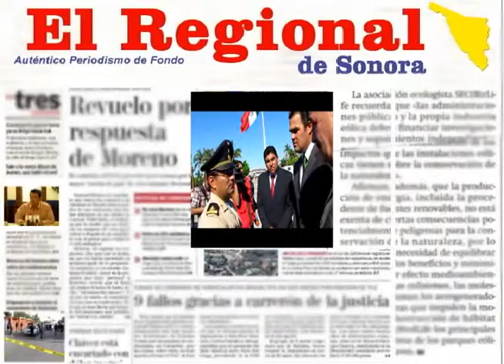Arrancó en Cajeme "Mega Operativo contra el dengue"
Eduardo Flores/ Jesus Piñuelas-El Regional Tv

Por que la salud pública también es compromiso de todos, el Alcalde de Cajeme, Rogelio Díaz Brown Ramsburgh dio el banderazo de inicio al "Mega Operativo contra el dengue", el cual llegará a más de 5 mil 200 casas, así como a colonias de transmisión activa.
     En el arranque del programa, el Presidente Municipal destacó la suma de esfuerzos de los tres órdenes de gobierno en la lucha contra esta enfermedad, ya que con este Mega Operativo sin precedente en Cajeme protegerán la salud de las familias y evitarán la reproducción del mosco transmisor del dengue.
     Díaz Brown subrayó que este operativo masivo es el claro reflejo de las autoridades trabajando por un tema común, que es la salud de los ciudadanos, por lo que hizo el llamado a la sociedad a sumarse a este trabajo conjunto para acabar con la enfermedad.
      "El dengue ya se ha presentado en el municipio con algunos brotes, es por ello que con este mega operativo estamos actuando para que esta enfermedad no se convierta en un problema que perjudique el bienestar de las familias cajemenses", recalcó el Alcalde.
      En la ceremonia, el Presidente Municipal reconoció y agradeció la participación de diversas Asociaciones, sindicatos e instituciones educativas en este operativo masivo, en el cual participarán más de 600 personas capacitadas y los cadetes de la academia de policía.
      En representación de Bernardo Campillo García, Secretario de Salud en Sonora, Gustavo López Caballero, Sub Secretario de Servicios de la Salud, explicó que la finalidad de este Mega Operativo es crear entornos saludables libres del vector del dengue.
      Informó que en este operativo masivo se realizarán acciones de control larvario en viviendas del área urbana y rural, se nebulizarán 5 mil 600 hectáreas, se fumigarán cerca de mil 200 casas y se estima un descacharre de 60 toneladas en promedio.
      En este operativo se utilizarán 33 vehículos de volteo, 20 carros fumigadores, 200 personas activas, 560 alumnos de diversas escuelas y 31 cadetes de la academia de policía.
      En el arranque del operativo se contó con la presencia del personaje "Poncho Colate", quien a través del programa "5 días 5 acciones contra el dengue", instruirá a niños y jóvenes de 366 escuelas de educación básica sobre las labores a realizar para evitar la reproducción del mosco transmisor de la enfermedad.
      Las labores de fumigación darán inicio este lunes 29 en las colonias Miravalle, Primero de Mayo, Municipio Libre, Ampliación Miravalle y San Anselmo, continuarán el martes 30 en Valle Verde, Valle Dorado, Villa Fontana, Hacienda del Sol, Misión del Sol 2, Villa del Trigo, Villas de Cortés, Nueva Galicia, El Rodeo y finalmente el miércoles 31 estarán en las Aves del Castillo, Libertad, Oscar Russo Vogel, Prados del Tepeyac y Sochiloa.
      En el acto estuvieron presentes Jesús Meza Lizárraga, Jefe de la Jurisdicción Sanitaria No. 4, Fernando Gutiérrez Fraijo, Director de Salud Municipal, el Biólogo Pedro González Santamaría, representante del Centro Nacional de Programas Preventivos y Control de Enfermedades de la Secretaría de Salud, el Teniente Coronel, Manuel Velasco Villanueva, Comandante del 60 Batallón de Infantería y Mariela Juárez Montes, ciudadana beneficiada del programa "Túmbate el dengue".